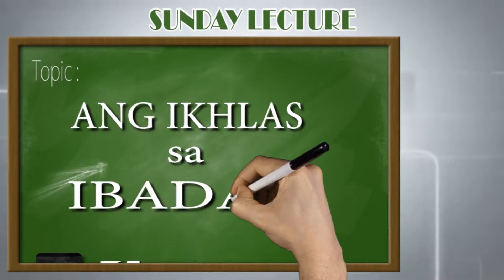"SUNDAY LECTURE" Ang Ikhlas sa Ibadah-"درس الأحد للشيخ نصيف عمر بموضوع "الإخلاص عبادة